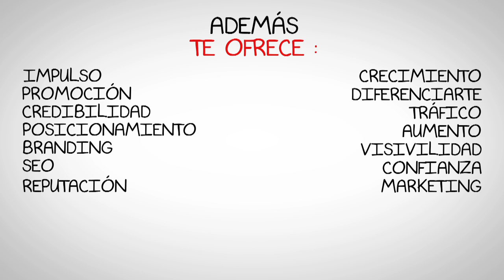Los beneficios del videomarketing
El vídeo marketing ofrece muchas posibilidades y beneficios para todo tipo de empresas. En la actualidad, los clientes reclaman más información y credibilidad a los anticuados folletos y catálogos. Es por eso que hay que abrirse a nuevos métodos para describir los productos y servicios que vende una empresa, y el vídeo ofrece innumerables beneficios para un negocio.